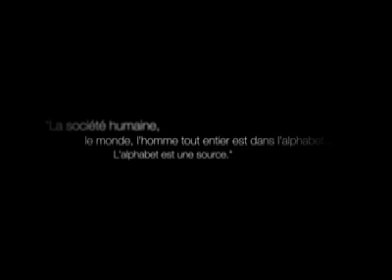alphabet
trailer for a video about a relation between the origins of the alphabet and the human body